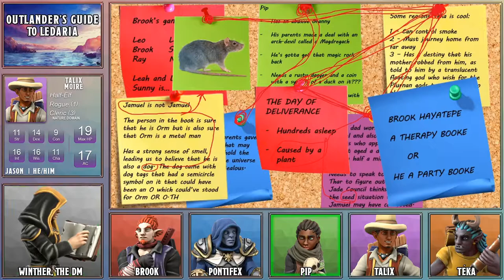#25: "A Different Side" - Outlander's Guide to Ledaria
The party reaches the top of the Fount of Knowledge.